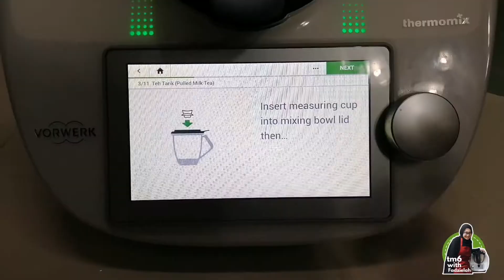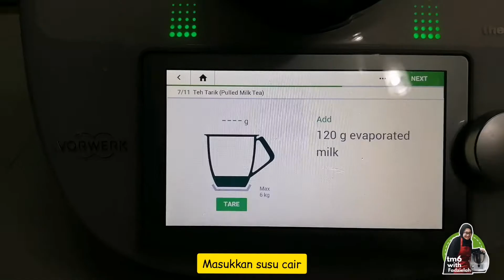TM6: Teh Tarik Thermomix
Ini antara yang paling femes dan menu pertama wajib cuba bila thermomix sampai. haha
Banyak bagi feedback rasa teh tarik tm6 sedap macam mamak punya! Fuhh.
Ilah sendiri dah try. Memang sedap! Balance teh tarik tu simpan dalam peti sejuk lagi sedap! Haha
Ada 2 cara ye untuk buat teh tarik ni. Samada guna serbuk teh atau boleh guna jugak uncang teh. Dalam video ini ilah ganti susu cair guna susu kotak barista. Habis pulak susu cair. 😆
Selamat mencuba ya 😊
Get your Thermomix today! 😊

Fadzielah Ayub
Thermomix Advisor
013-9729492